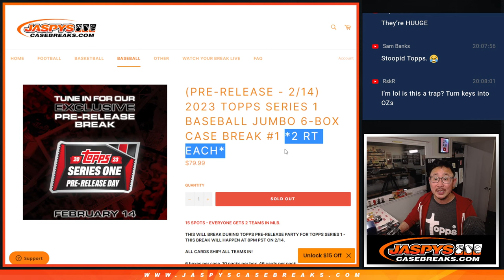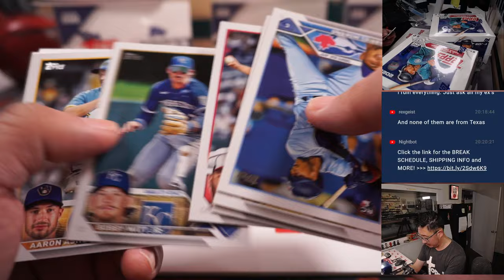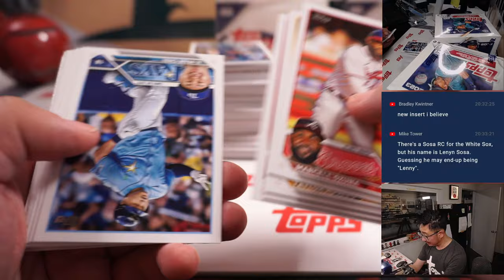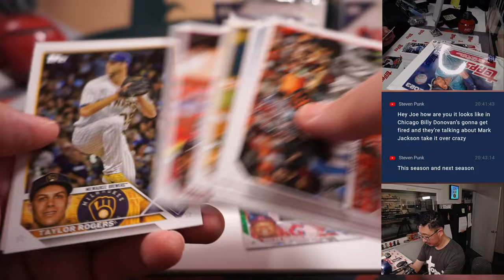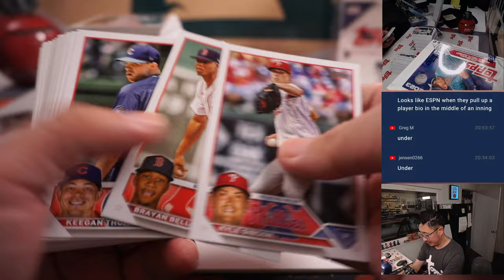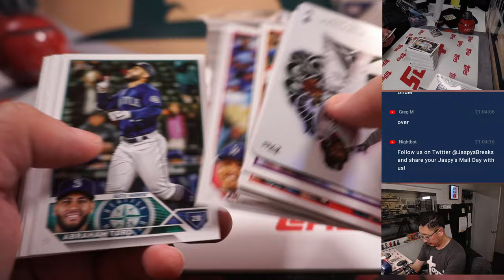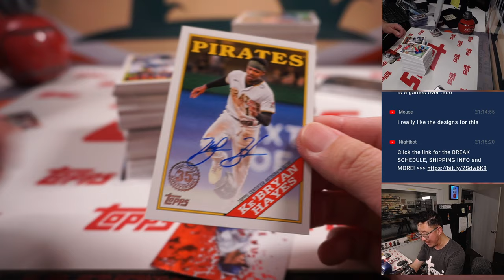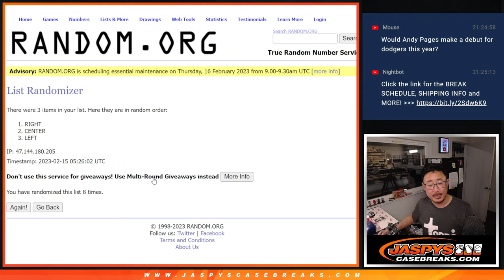Tu, 02.14.23 -- 2023 TOPPS SERIES 1 BASEBALL JUMBO 6-BOX CASE BREAK #1 *2 RT EACH*